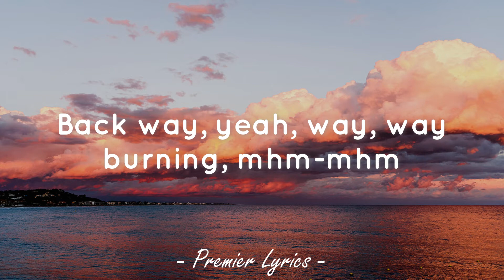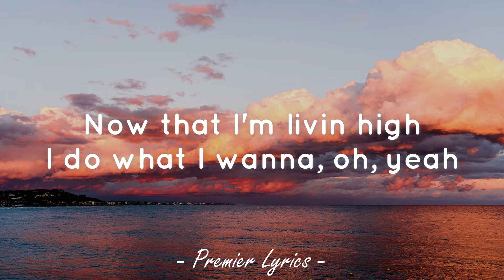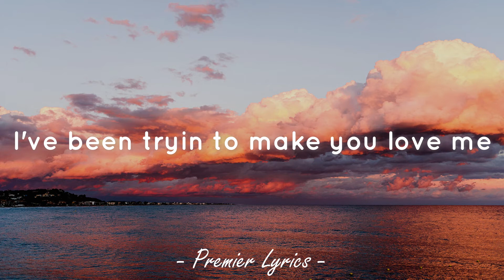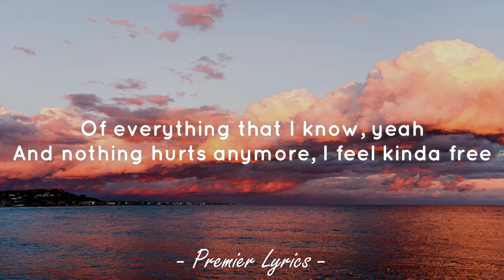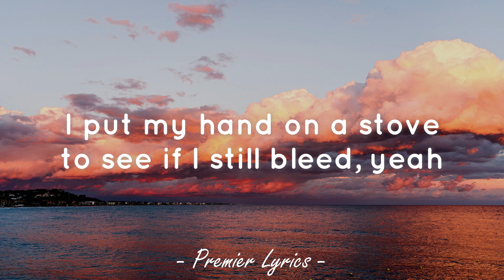Ghost Town - Kanye West feat. 070 Shake, PARTYNEXTDOOR (Lyrics) 🎶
Lyrics video for "Ghost Town" by Kanye West feat. 070 Shake, PARTYNEXTDOOR.

[Shirley Ann Lee:]
Some day, some day
Some day I'll, I wanna wear a starry crown

[PARTYNEXTDOOR:]
Some day, some day, some day
I wanna lay down, like God did, on Sunday
Some day, some days, I remembered this on a Sunday
Back way, yeah, way, way, burning, mhm-mhm
Uh, some days, not gonna please everybody
Some days I wanna hit the red dot on everybody
Some days, oh (Heatstroke)
Now that I'm livin' high, I'm smokin' marijuana
Now that I'm livin' high, I do what I wanna, oh, yeah

[Kid Cudi:]
I've been tryin' to make you love me
But everything I try just takes you further from me

[Kanye West:]
Some day we gon' set it off
Some day we gon' get this off
Baby, don't you bet it all
On a pack of Fentanyl
You might think they wrote you off
They gon' have to rope me off
Someday the drama'll be gone
And they'll play this song on and on
Sometimes I take all the shine
Talk like I drank all the wine
Years ahead but way behind
I'm on one, two, three, four, five
No half-truths, just naked minds
Caught between space and time
This not what we had in mind
But maybe some day

[070 Shake:]
Whoa, once again I am a child
I let it all go, of everything that I know, yeah
Of everything that I know, yeah
And nothing hurts anymore, I feel kinda free
We're still the kids we used to be, yeah, yeah
I put my hand on a stove, to see if I still bleed, yeah